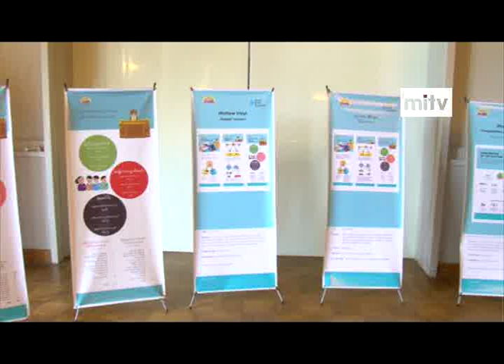mitv - Hluttaw Materials: Information on the Tasks of Parliamentarians